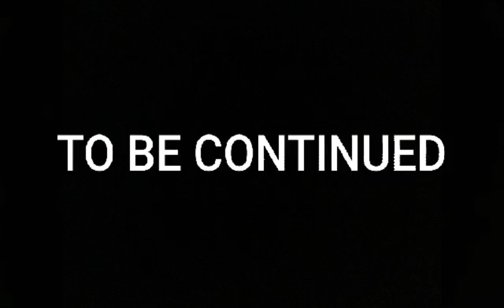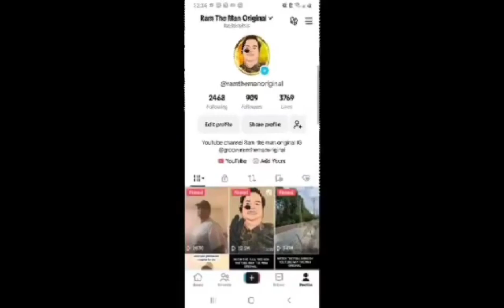when your brother's obsessed with social media part 3